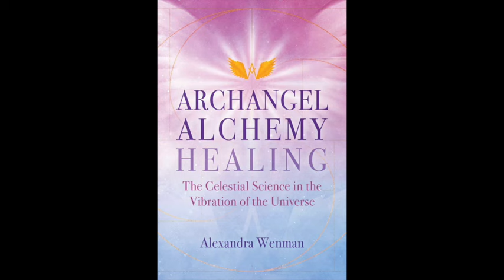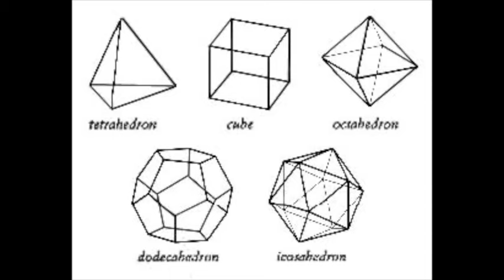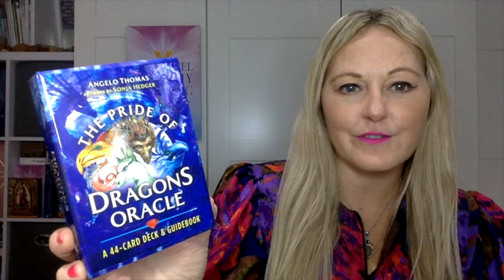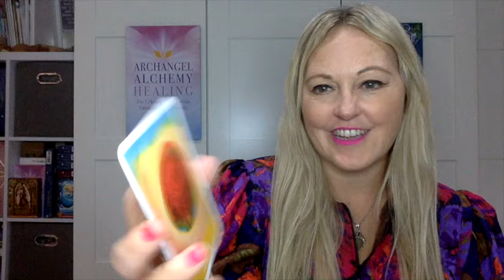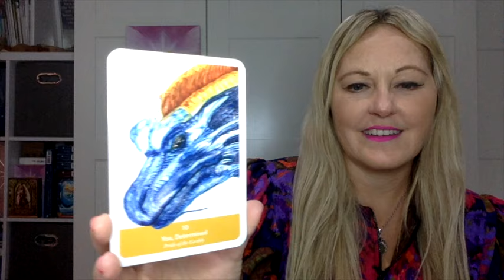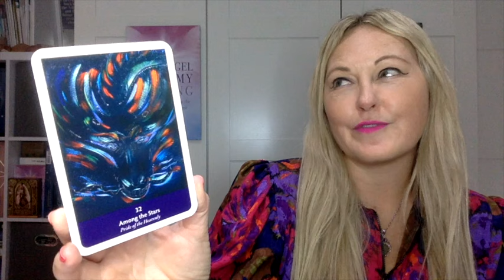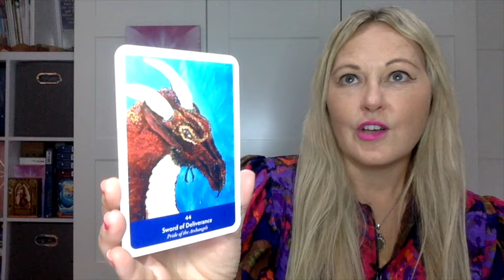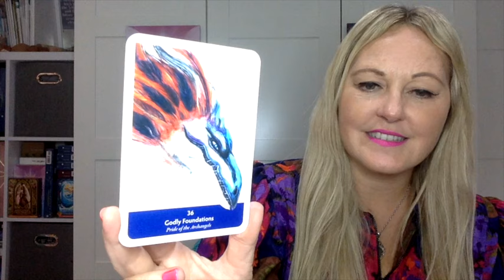Energy Update: Lightbody Symptoms, Mother Earth's Growing Pains, Healing Symbols/Geometry/Technology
LIVE EVENT INVITATION: SATURDAY 9TH MARCH, 12 NOON, LONDON

ALEXANDRA WILL BE AT WATKINS BOOKSHOP IN LONDON AT 12 NOON ON SATURDAY 9TH MARCH FOR A BOOK SIGNING / AUTHOR MEET AND GREET. PLEASE COME ALONG AND SAY HELLO.

In this video, Alexandra speaks to the Body Consciousness and discusses how our physical bodies are displaying more heightened physical sensations due to the quickening and information coming from the body of Mother Earth.

'As she grows and expands, we grow and expand. In our wisdom, in our knowledge, in our reconnection.'

Alexandra also talks about symbolism and offers a process for how to use sacred geometry to neutralise negative and toxic energies and enhance the positive energies coming through at this time.

'We are being fed more information, more rapidly… our bodies are acting like a channel to send and receive information between Source and Gaia.'

As a healer and spiritual channel, Alexandra has created a platform through which to share the wealth of wisdom rising on the planet with the return of the Divine feminine. The show offers inspiration from expert interviews with authors, healers, teachers and visionaries to news, channelled guidance, events, festivals, sacred travel and retreats.

*ABOUT ALEXANDRA*

Alexandra Wenman

Angelic Channel ~ Alchemist ~ Author

As a teacher of angels and alchemy, pioneer of Precious Wisdom and priestess of the divine feminine, Alexandra Wenman is the go-to voice for the cosmically curious. Devoted to normalising the conversation about spirituality and awakening, Alexandra brings the ‘out there’ in here with her down-to-earth approach to channelling higher wisdom, connecting to angels and guides, navigating the dreamscape, accessing our soul records, recognising our true multidimensional birth-right and honouring our divinity.

Acting as a cosmic compass, light-bringer, activator, alchemist, channel and seer, Alexandra facilitates deep healing and transformation in her sessions and workshops by connecting you with your higher self and light guides, giving you access to your soul records, inspiring you to discover your inner magic and lovingly guiding you to a deeper understanding of who you are. A trusted author, speaker, healer, poet and presenter, Alexandra has become a go-to expert and wise woman in a world that is waking up quicker than ever before.

Previously editor of Prediction, a national holistic magazine, articles by and about Alexandra have appeared in Spirit & Destiny, Natural Health, NOW, Women’s Weekly, Chat It’s Fate and Kindred Spiritmagazines. Her collections of poetry Poems of Precious Wisdom and The Poetry of Light are out now through Amazon and Barnes and Noble.

Alexandra has previously co-authored 21 Rituals To Connect With Nature by Theresa Cheung (Watkins), and has written for Jenny Smedley’s A Year With The Angels (Hay House), Starting a Spiritual Business by Charlotte Anne Edwards (John Hunt) and Amazon bestselling anthology Thresholds – 75 stories of How Changing Your Perspective Can Change Your Life.

Alexandra’s card deck Archangel Fire Oracle and her book Archangel Alchemy Healing are out now. Her latest card deck Water Alchemy Oracle is available to order (all Findhorn Press / Inner Traditions).

For more channelled guidance and expert interviews, watch The Alexandra Wenman Show on YouTube.

To purchase Alexandra’s books and cards, visit:

Alexandrawenman.com/shop

For more guidance, follow @alexandracwenman on Instagram and @alexandrawenman on TikTok.